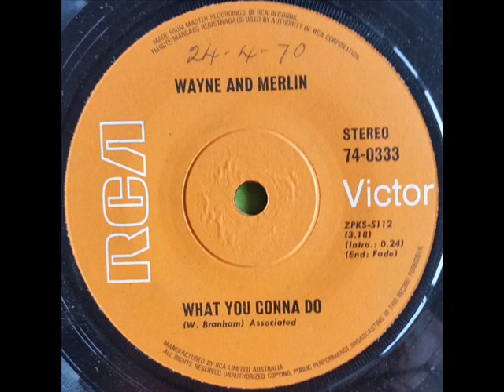What you gonna do - Wayne and Merlin